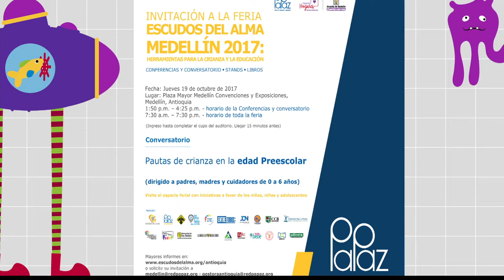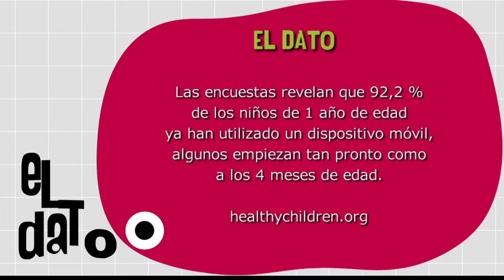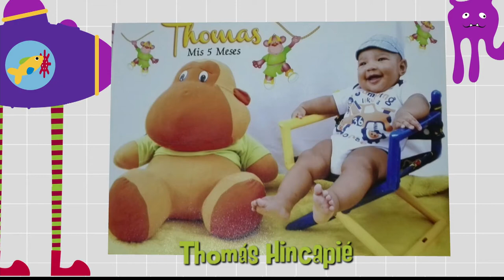Conectados [Paso a Paso Tv] Telemedellín